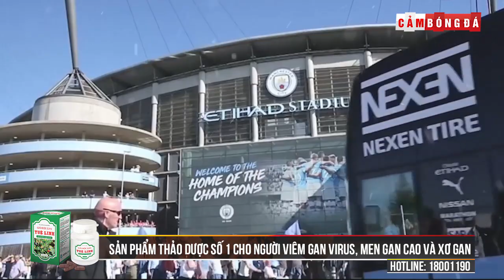Điểm tin 90+ ngày 15/11 | Liverpool được FIFA bồi thường; Rooney trở thành HLV tạm quyền của Derby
Giải độc gan Tuệ Linh - Sản phẩm thảo dược số 1 giúp làm âm tính virus viêm gan, hạ men gan, giải độc rượu bia, xem ngay

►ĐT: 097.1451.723